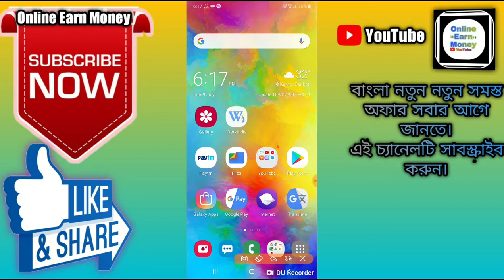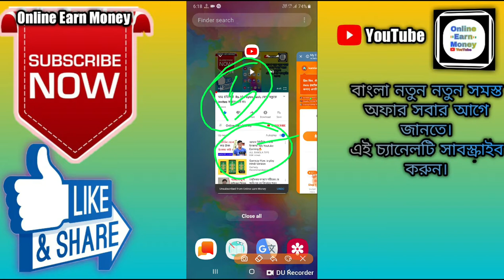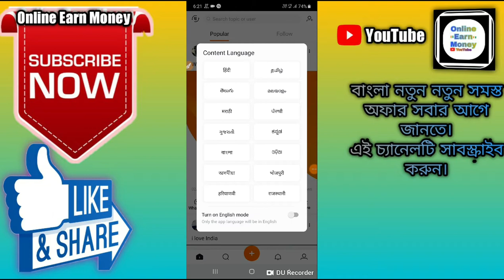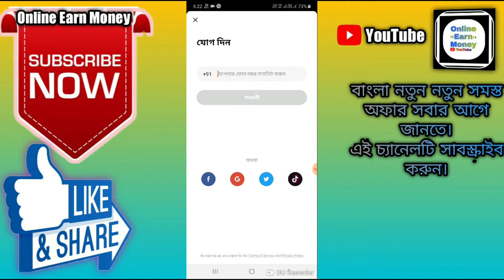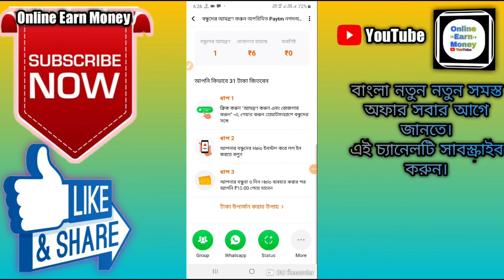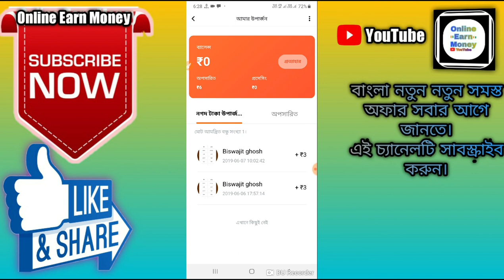Helo App নতুন অফার, 1 জন বন্ধুকে Invites Rs.31 Paytm Cash ।10 জন বন্ধুকে Invites Rs.310 Paytm Cash।।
🙏🙏🙏Welcome🙏🙏🙏

 Hi Friends..

About this video :-Helo App নতুন অফার,  1 জন বন্ধুকে Invites Rs.31 Paytm Cash ।10 জন বন্ধুকে Invites Rs.310 Paytm Cash।।

Helo app in bangla, Helo app refer and earn offer
Helo live unlimited trick
Online money income trick
Online earning
Helo app unlimited Refer trick in bangla Helo app one divice unlimited trick in bangla
Helo app one divice unlimited trick
Helo unlimited Refer trick
Helo app unlimited trick
Helo app live payment proof
Earn unlimited free Paytm cash in bangla
Helo app in bangla
Helo app refer and earn offer